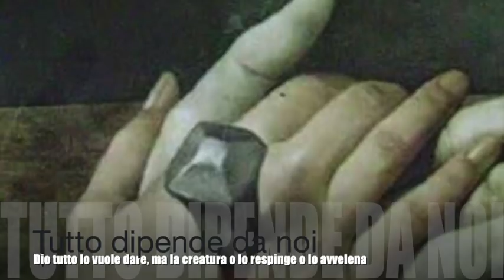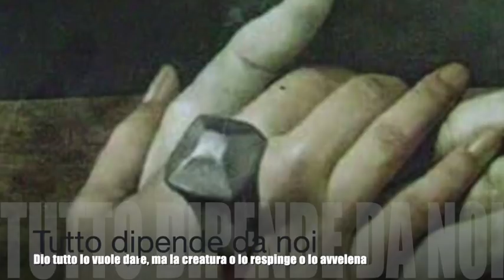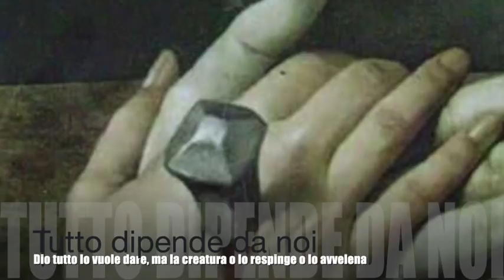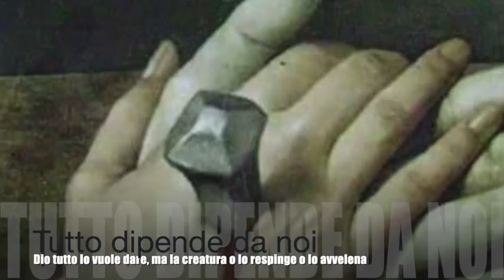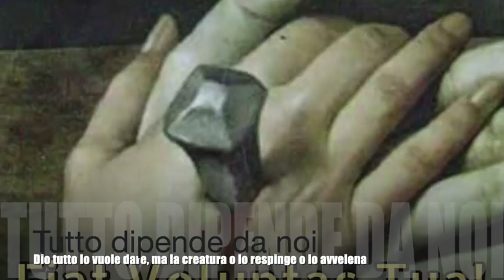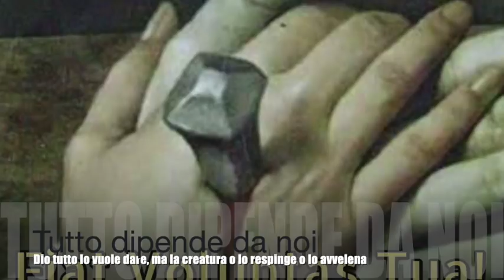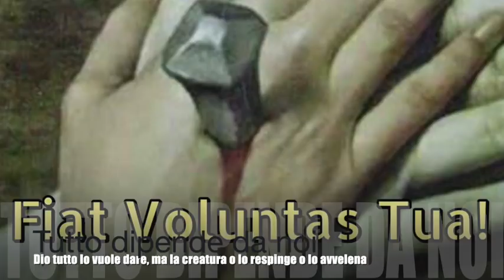Tutto dipende da noi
le mostra la confusione determinatasi dalla perdita dei caratteri maschili e femminili. Attraverso una serie di immagini le fa comprendere come da Dio proviene solo il bene e che le creature hanno non solo il potere di respingerlo, ma addirittura di percepirlo come male, quando si trovano in cattive disposizioni. Libro di cielo volume 7, capitoli 58-60; 23-28 Ottobre 1906, 16 Novembre 2018